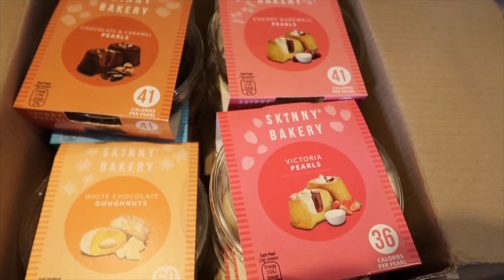REST DAY | Full Day Of Eating | Photoshoot Prep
In todays episode I take you through a full day of eating 2300 calories in the final few weeks of this photoshoot prep and how I'm splitting up my macros throughout the day.